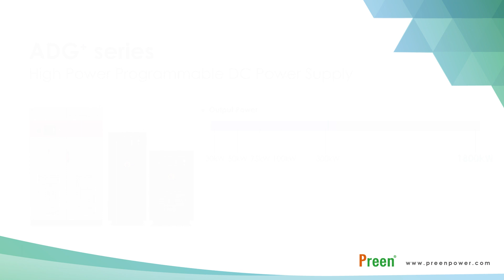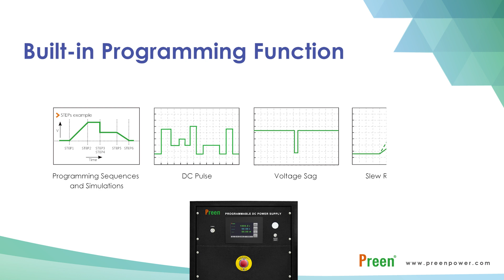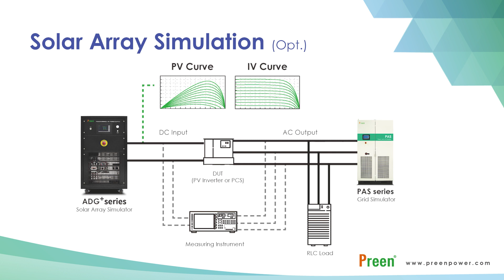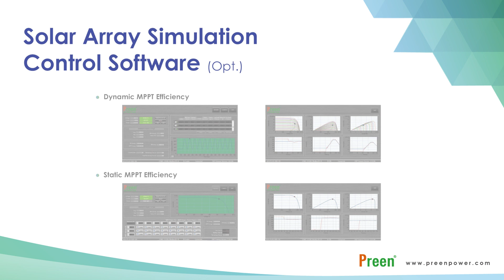ADG＋系列 大功率可程式直流電源 | Preen鎰福電子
鎰福電子的ADG+系列為一款由ADG系列全新升級的大功率可程式直流電源，採用DSP控制架構，具有反應速度快、控制精度佳等優勢，為業界少有的單機大功率且具有併機功能的直流電源。單機容量最高可達300kW其專利模塊設計加上簡易的主從併機模式，功率可達1800kW，電壓最高可達2000V，也具備可輸出2500A的低壓大電流機種，符合各種產業應用且使用上更為彈性，並能透過外部併機增大輸出電流與外部串機增大輸出電壓。ADG+系列大功率可程式直流電源可選配太陽能電池陣列模擬功能，符合標準SAS模式及EN50530法規模式，模擬Sandia等法規等，適合太陽能變流器之應用。該機種還適用在多項領域例如：電動汽車、新能源、動力電池、被動元件、開關/連接器、半導體、檢測實驗室等領域的測試。